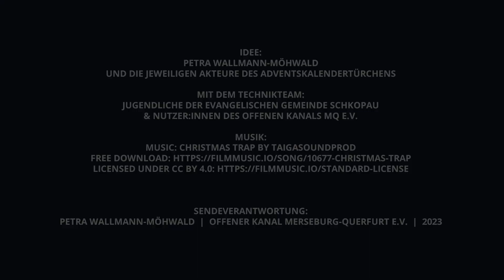Adventskalender Türchen 21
Ein besonderer Adventskalender wird ab dem 1.12. bis zum 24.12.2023 wieder im Programm des Offenen Kanals MQ e.V. und über unsere Internetpräsenz ausgestrahlt.
Petra Wallmann-Möhwald hat ihre Idee wieder aufgegriffen und möchte wieder kleine Geschichten zum Advent im Fernsehen senden, um den Menschen kleine Freuden zu bringen. Auch mit den Jugendlichen der evangelischen Gemeinde Schkopau entstanden einige der kleinen Aufnahmen. Dazu wurde vorab im Offenen Kanal ein kurzer Handy-Workshop gegeben. Ausgerüstet mit Gimbal, Zoom-Aufnahmegerät und natürlich dem Handy wurden Menschen der Region angefragt kleine Geschichten, Lieder oder Gedichte zu präsentieren. Zusätzlich haben wir in diesem Jahr unsere Nutzer:innen und Vereine aufgerufen sich zu beteiligen und ihre Aktionen vorzustellen.Den Aufruf zur Zuarbeit von kleinen Videos haben auch einige Menschen gehört und Beiträge zugesandt.
Mit der Unterstützung der unterschiedlichen Akteure werden nun 24 Adventstürchen gefüllt, die täglich im Programm des Offenen Kanals Merseburg-Querfurt e.V. und auf unserer Internetpräsenz zu sehen sind.
Seien Sie gespannt auf die Filmbeiträge der Vorweihnachtszeit.